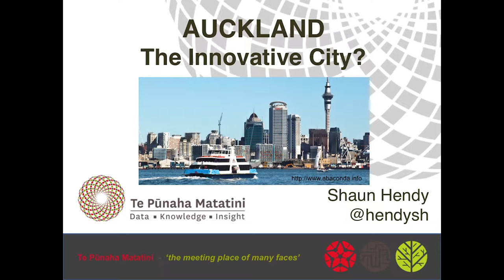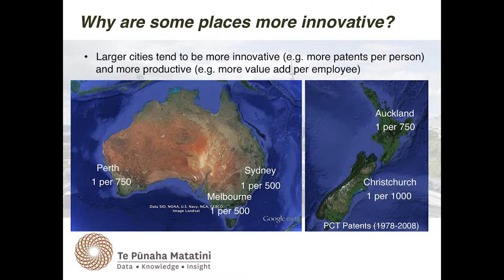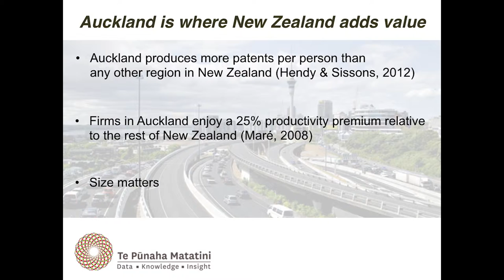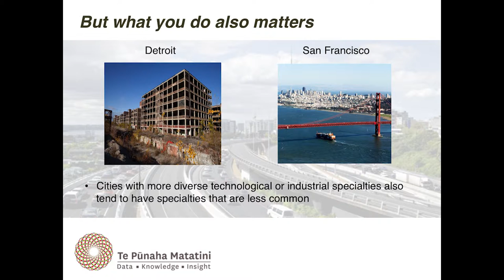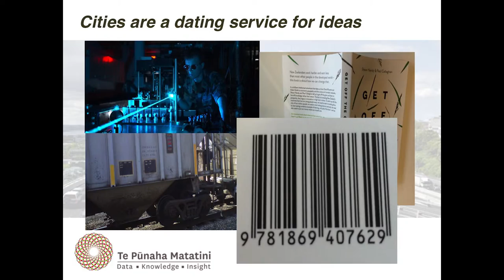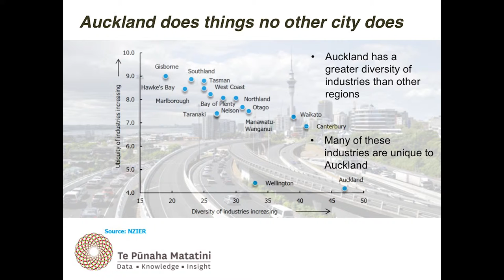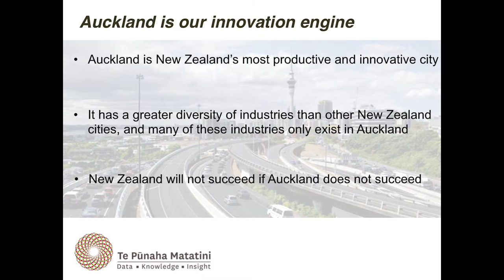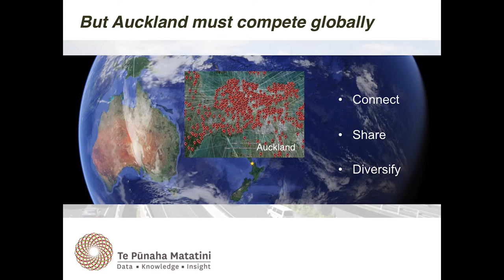2016 Ballot Box speaker: Shaun Hendy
As part of the 2016 Ballot Box Speaker Series event “Auckland: The Innovative City”, Shaun Hendy, Director of Te Pūnaha Matatini, a New Zealand Centre of Research Excellence, addressed an audience at the University of Auckland Business School.